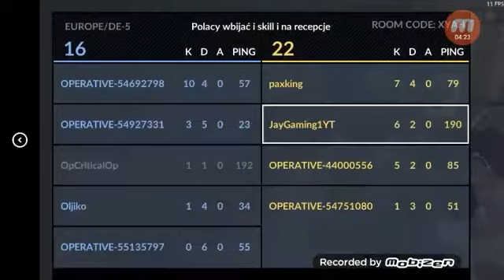C-ops gameplay|jay gaming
Sorry i havent uploaded for a long time i had stuff to do leave you c ops name in the commen section down below for a friend request